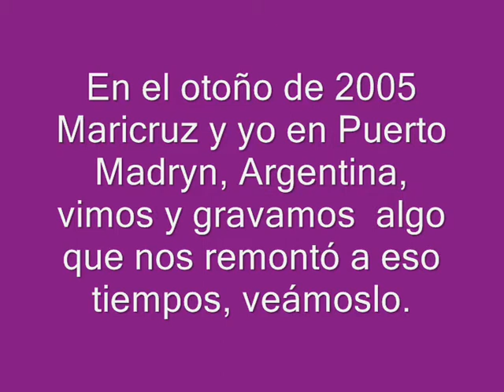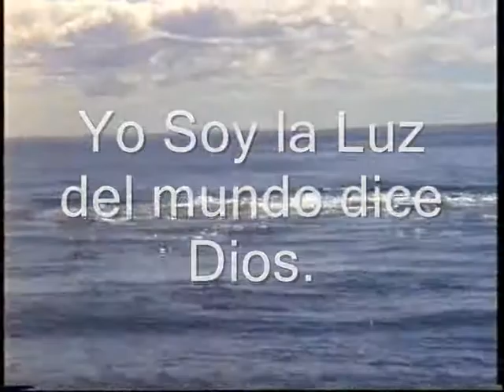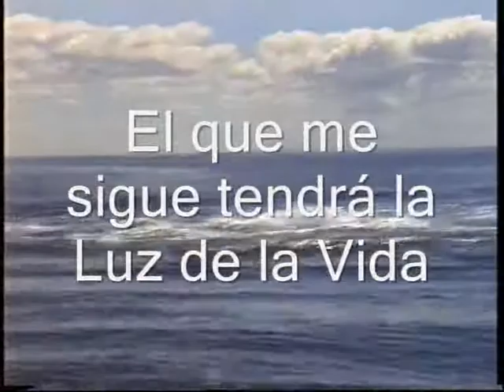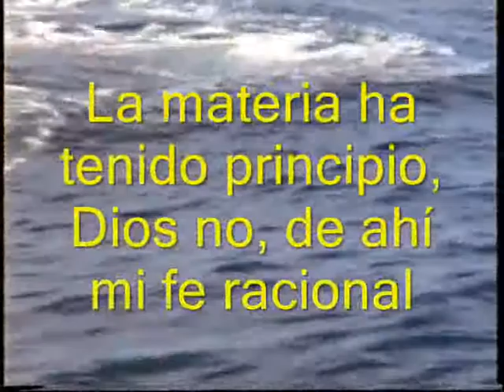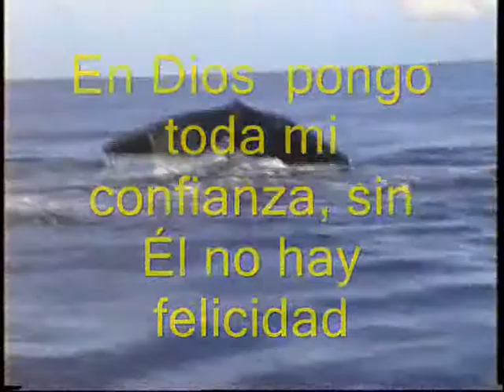Ballenas Puerto Madryn con la voz de san Juan Pablo II